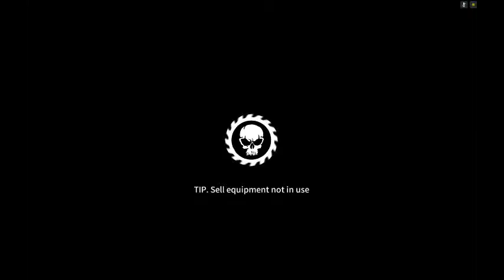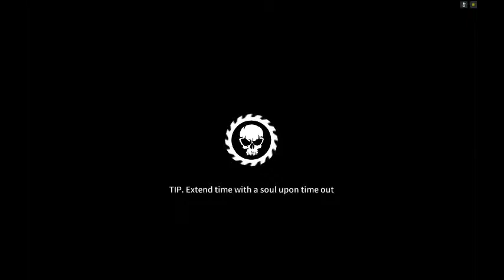Let's play 1 : Epée Sombre (Dark Sword)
Let's play de Epée Sombre (Dark Sword)

1ere partie : Tuto + chapitre 1 terminer completement